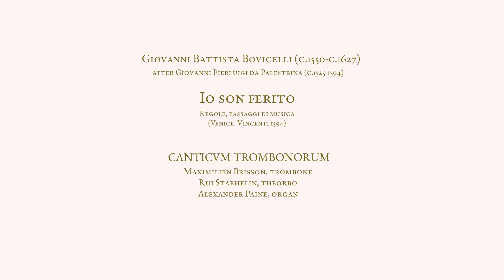Giovanni Battista Bovicelli - Io son ferito (Maximilien Brisson, canticum trombonorum)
Giovanni Battista Bovicelli (c.1550–c.1627)
Io son ferito
after Giovanni Pierluigi da Palestrina (c.1525–1594)
Regole, passaggi di musica (Venice: Vincenti 1594)

canticum trombonorum
Maximilien Brisson, trombone
Rui Staehelin, theorbo
Alexander Paine, organ

Performance pitch: A=466
Tuning: ¼-comma meantone

Io son ferito, ahi lasso! e chi mi diede
accusar pur vorrei, ma non ho prova;
e senz' indizio al mal non si da fede:
ne getta sangue la mia piaga nuova.
Io spasm' e moro; il colpo non si vede.
La mia nemica armata si ritrova.
Che fia tornar a lei crudel partito,
che sol m'abbia a sanar chi m'ha ferito.

I am wounded, alas, and she who did it to me
I would fain accuse, but I have no proof;
yet without evidence no one will put faith in my woe,
nor does my fresh wound pour out blood.
I suffer and die; the wound is invisible,
my foe is found to be armed.
How cruel a task will it be to return to her,
for only she is able to heal me that has wounded me.

Kleiner Saal, Schola Cantorum Basiliensis
Basel, Switzerland

Sound and video recording: BJ Hernandez
Production: Maximilien Brisson